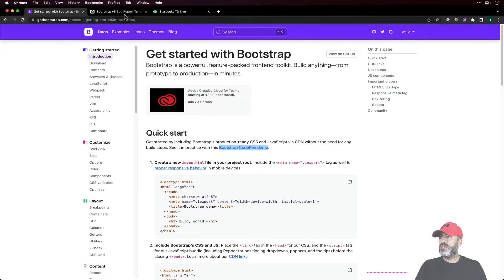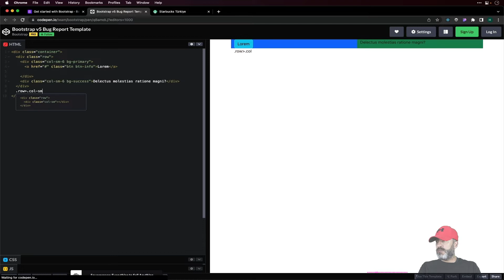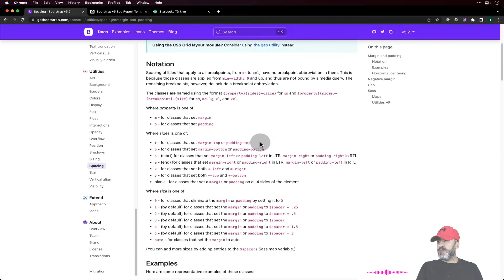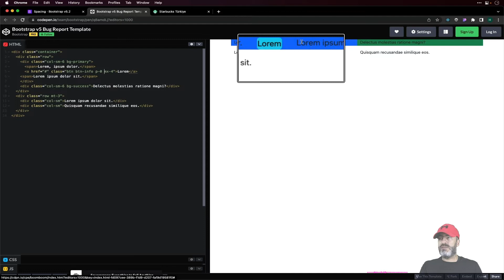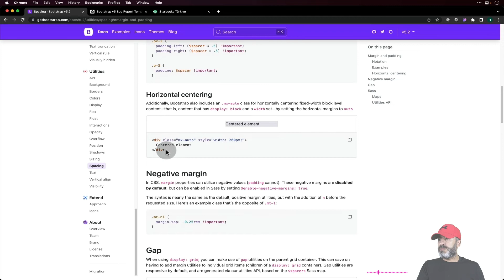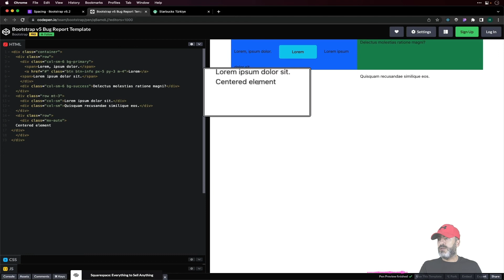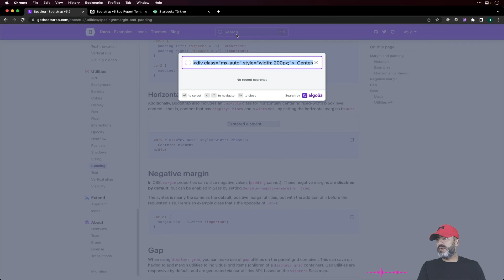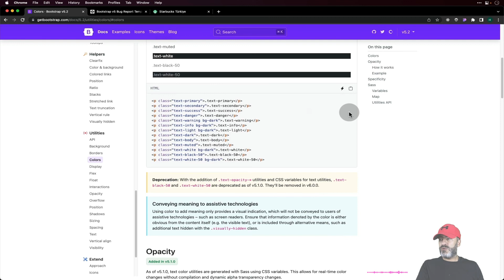013 - Bootstrap - Margin ve Padding Nasıl Kullanılır? - Yeni Başlayanlar için Bootstrap5 Eğitimi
013 - Bootstrap - Margin ve Padding Nasıl Kullanılır? - Yeni Başlayanlar için Bootstrap5 Eğitimi - Yeni Başlayanlar için 30+ Ders ile Bootstrap5 Eğitimi

Bu eğitimde;
- Bootstap'in gelişimi